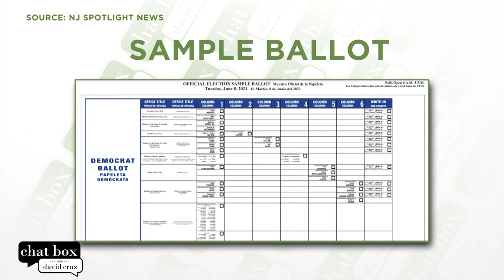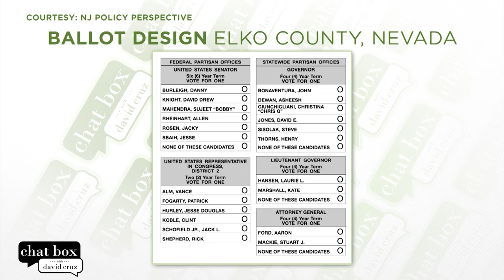District 37 Senate candidates on challenging the “party line” I Chat Box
David Cruz talks with District 37 state Senate Democratic candidates Assemblywoman Valerie Vainieri Huttle and Assemblyman Gordon Johnson about their decision to both run for retiring Sen. Loretta Weinberg’s seat.

** For daily New Jersey news, check out the NJ Spotlight News

Follow NJ PBS on social!

While NJ PBS does not and cannot review every submission and is not responsible for the content of your comments, NJ PBS reserves the right to delete, remove, move, or edit comments that it, in its sole discretion, deems abusive, defamatory, obscene, or otherwise inappropriate or unacceptable for any reason.